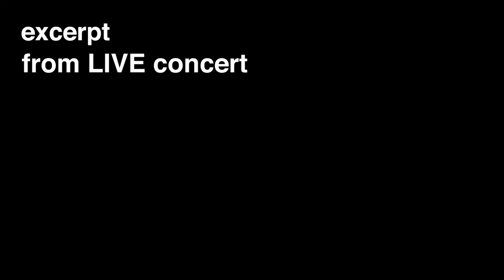Nick Acorne - Piano and Piano and 2x Joysticks (Excerpt)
Live improvisation concert for 2x pianos and 2x joysticks,
performed, filmed and recorded on 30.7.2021.